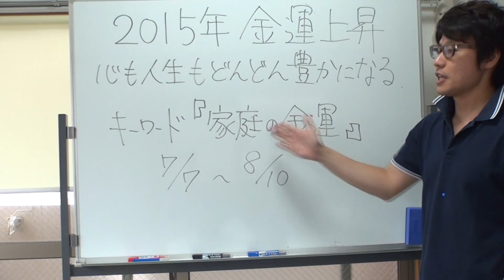家庭の調和からお金を引き寄せるパワーＵＰ(^o^)/【期間限定】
今週のお金のスピ・トレ シリーズは

『あなたの心も人生も
　すべてに金運がアップするための
　金運アップアップヒーリング』　です(^-^)

※７/６(月)までの1ヶ月間のみ有効です。

それでは、今週も金運アップ↑
スッキリ！１分トレーニングo(^▽^)o！

※ＬＩＮＥのグループができました！！
　アルカンシエルの金運アップ情報コミュ
　『@TPD1078E』をID検索してください。

※こちらの動画は、アルカンシエルの
　メルマガ登録者のみの限定公開となっています。

　１日１分で金運アップ！お金のスピ・トレ メルマガ

★手当ての効果を実感したい方におススメ！

★自分で開運エネルギーを読み解きたい方におススメ！

★心も人生も豊かに生きる！NLPと
 　イマジネーションで能力開発をしたい方におススメ！